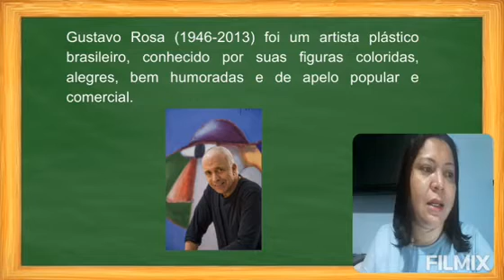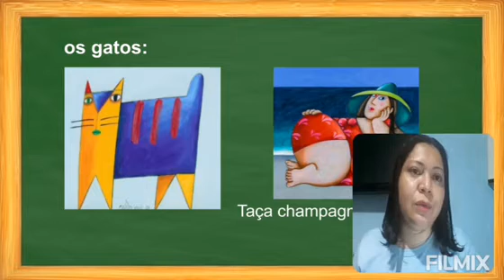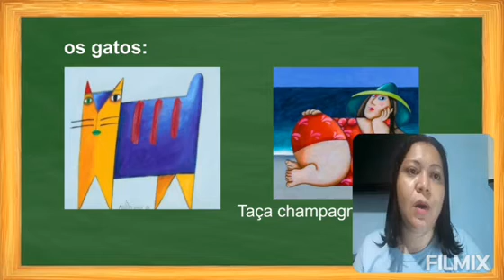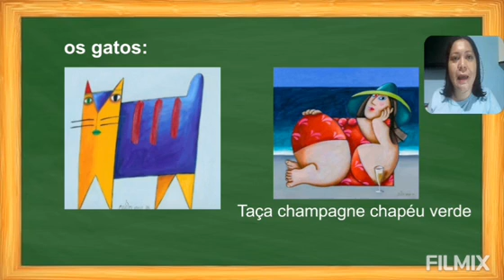5° Ano - Artes (24/10)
Bom dia!! Hoje é sábado letivo então vamos para nossa aulinha.
Livro: Integrado
Pag: 572 e 573